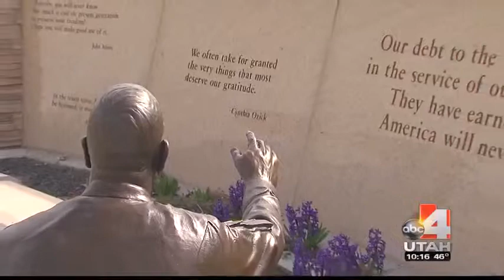Police Surprise 84 Year Old Veteran With Replacement Wheelchair